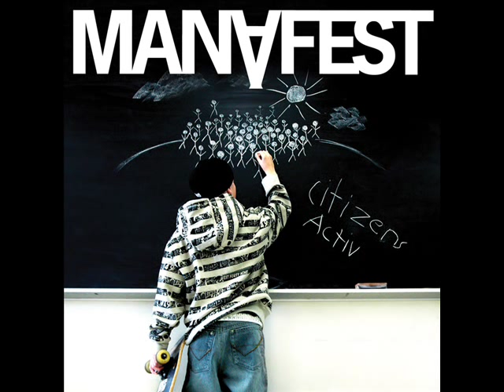Break Up - Manafest (song only) 06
Track 6 (and least fave D;) of CA
Lyrics:
Chorus
It's a break up oh no
Ahhhh She's from Venus and I'm from Mars
Ahhh She's from Venus and I'm from Mars
I try to understand it
But I'm just not from her planet, dang it

Don't call my house, don't call my house
It ain't working out, it ain't working out

Verse I
You see that girl over there man, watch it
She'll take you out like an electric socket
She's the type of girl that's on the move
When you fall in love she's like it's over dude
You ever hear that song girls ain't nothing but trouble
She's that one that'll bust your bubble
Make you stumble take you under,
Wonder why you said I love her
Lust is so blind sometimes to the eyes
Love is so fine brings peace to the mind
We don't talk cause she text me all the time
I don't stalk cause I'm not that type a guy
She says I love my Xbox a little too much
I say woe easy girl on the make up
Say what, you really want to break up
Yo girl you need to chill and just wake up

Verse II
And I know we just fought last night, But ah
Can we squash it, you still love me right
You're not talking come on say something
Come on girl friend, stop that fronting
I'd never hit ye, a man don't hit a girl
My world has stopped for your baby
I've learned I'm not just to say things
Words hurt and I know I'm guilty
Forgive me, cause I've cut you deeply
This seasons changing aint it
You're leaving in your spaceship
My one and not my favorite
Call me I'll be waiting

Chorus
Bridge
Ladies are from Venus
(That's a long, long way from mars)
So help us dear Jesus
(Does she love me or does she love my car)
I try to understand but I'm just a simple man

Verse III
Don't pretend like you don't know
You know, what you said on the phone
No, no no, you didn't got me tripping
I guess were just way too different
People and I got to go now
My heart is broke in two halves
One smashed the other in re-hab
My bad, my cash, can't buy love
You tricked me, kissed me with hugs
One love, One God, one day
We'll understand each other just maybe!!!